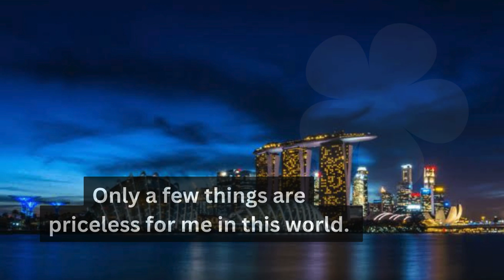Sweet and Cute Good Morning Texts💕 / Good morning, babe!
Sweet and Cute Good Morning Texts
Every morning I wake up, you inspire me to pursue my goals and become a better person.
Waking up early in the morning is the best way to stay upbeat and positive all day long. Have a fantastic day!
I really hope you had a good sleep. Good morning, my love!
Be a morning star and rock your day with your high energies and positive attitude.
Good morning to you, my one and only.